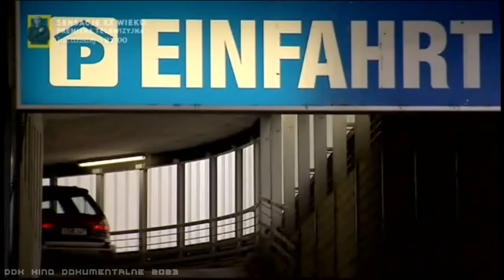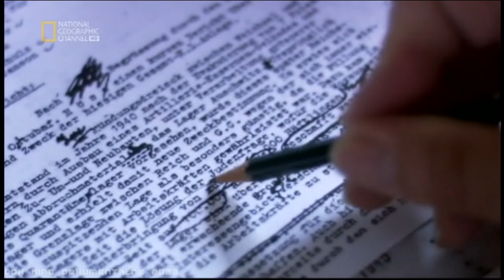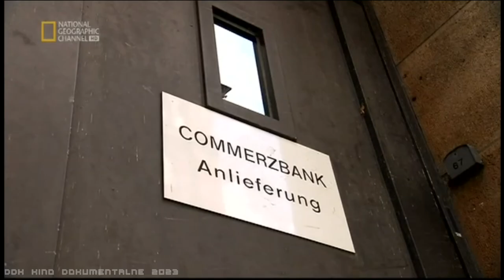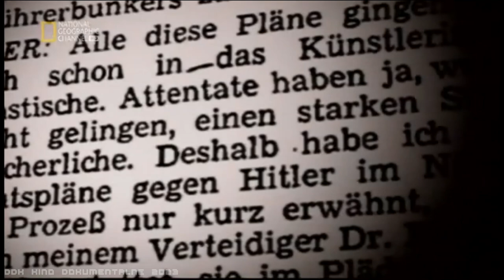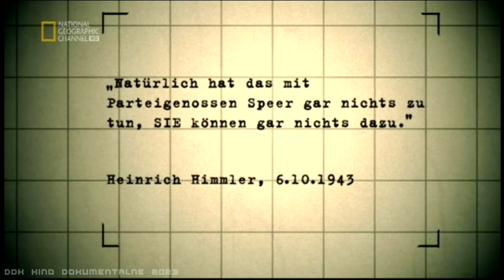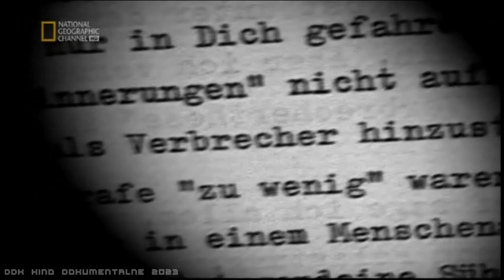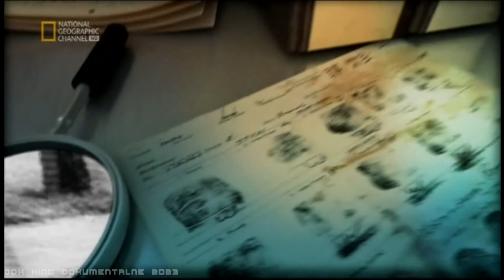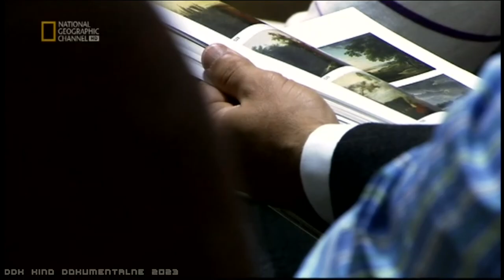"TAJEMNICE III RZESZY: SPEER, ARCHITEKT HITLERA" [FULL HD] - FILM DOKUMENTALNY - LEKTOR PL [DDK]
"TAJEMNICE III RZESZY: ALBERT SPEER - ARCHITEKT HITLERA" [FULL HD] / FILM DOKUMENTALNY / LEKTOR PL / PRODUKCJA/KRAJ/ROK: NIEMCY / USA 2017 / CZAS TRWANIA FILMU: 45 MIN./
                                                   STRESZCZENIE/OPIS:
 Kolejna odsłona świetnie nakręconego serialu dokumentalnego dzięki któremu otwieramy przed Wami i rozwiązujemy największe tajemnice III Rzeszy. W Kolonii, metropolii nad Renem, słynącej ze średniowiecznych kościołów, w 1981 r. na aukcji dzieł sztuki w domu aukcyjnym "Lempertz" zjawia się prominentny oferent. Negocjacje przebiegają dyskretnie, gdyż sprzedający jest postacią znaną, a chce zachować anonimowość. Jest także inny powód utrzymania w tajemnicy tej transakcji. Otóż cenne malowidła zostały nabyte w czasach nazizmu, zapewne od żydowskich ofiar zmuszonych do sprzedaży swej własności. Anonimowy sprzedawca odbiera około miliona marek gotówką. To kolejna wygrana mistrza przetrwania, lojalnego architekta i ministra uzbrojenia Hitlera, Alberta Speera. Ten ulubieniec Führera, w pewnym okresie typowany był nawet do objęcia sukcesji po dyktatorze. Albert Speer, budowniczy Trzeciej Rzeszy, nadawał nazistowskim ideom monumentalne formy w kamieniu i betonie. Dzięki znajomości z Hitlerem, który był zachwycony jego projektami, zrobił błyskawiczną karierę. Miał wybudować dla niego stolicę świata, Germanię. Jako młody architekt został ministrem do spraw zbrojeń. Będąc sprawnym technokratą, w fabrykach zbrojeń wykorzystywał pracę więźniów obozów koncentracyjnych. Chciał uchodzić za apolitycznego fachowca, tworzył legendę dobrego nazisty. Na procesie norymberskim, by ratować własną skórę, uznał winę nazistowskiego reżimu i zaprzeczał, jakoby wiedział o zbrodniach holocaustu. W rzeczywistości jednak zasłaniał się kłamstwami i zdradą. Wiemy, że Speer wizytował obozy koncentracyjne. Na własne oczy widział, jak potwornie traktowano więźniów Mauthausen. Wysłał do Auschwitz tysiące ton stali do budowy fabryki oleju syntetycznego w oparciu o niewolniczą pracę. Niemożliwe, żeby nie wiedział o wykorzystywaniu niewolniczej siły roboczej i potwornych warunkach w obozach. Gdyby sędziowie Międzynarodowego Trybunału Wojskowego w Norymberdze wiedzieli to, co dziś wiemy o Speerze, znalazłby się wśród największych zbrodniarzy wojennych, którzy zostali straceni. Albert Speer - tak jak inni zbrodniarze hitlerowscy - utrzymywał w ruchu nazistowską machinę wojenną, wykorzystując niewolniczą pracę więźniów obozów koncentracyjnych, ale udało mu się uniknąć stryczka. Skazany w Norymberdze na 20 lat więzienia, wyszedł na wolność w 1946 r. Potem przez całe życie odgrywał rolę dobrego nazisty, niezorientowanego obserwatora wydarzeń. Zmarł w 1981 roku, w Londynie. Gorąco zachęcam do obejrzenia dokumentu.